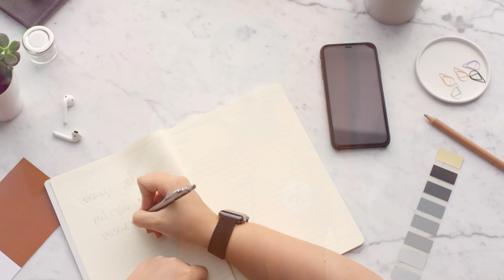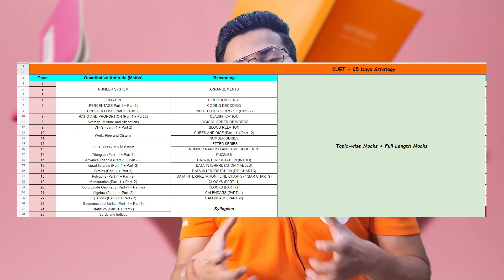Most Simplified English Language Course | CUET 2022: Section A English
For students appearing for Section A: English Language in CUET 2022, we are introducing a premium crash course with a lot of amazing features! This course includes mocks, revision live streams, notes, different ways to study and remember topics like vocabulary, noun, and other difficult topics.